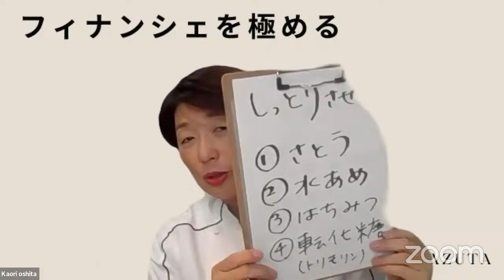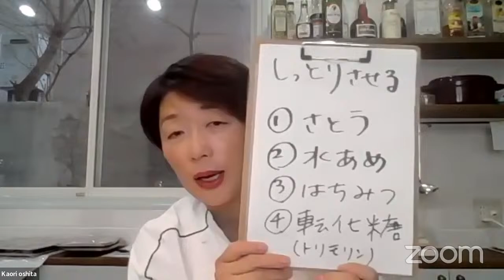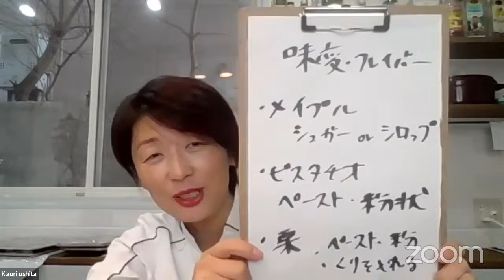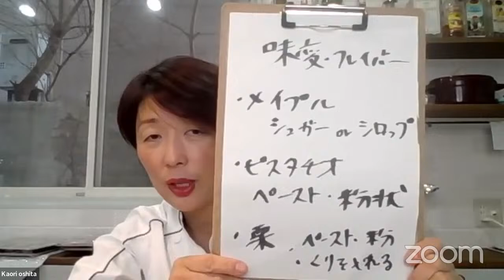「フィナンシェを極める～しっとりさせるもの・フレイバーの使い方～ライブ！」のコピー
【焼き菓子販売に興味がある方へ】
「焼き菓子販売の夢を現実に　7日間で学ぶ実践ステップ」

★「お菓子・教室運営・私が日々感じたことの話」をメールでお届けしています。

◆ライン公式アカウントの登録はこちらへ